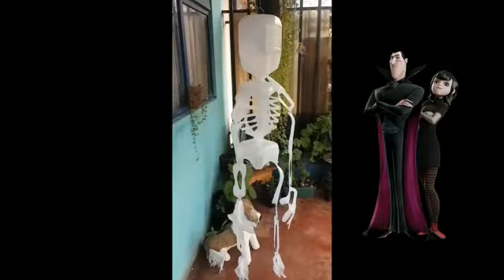Te invito a ver el paso a paso en mi canal Creaciones Ángel